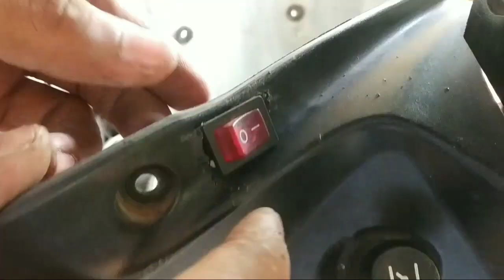LED FANCY ലൈറ്റുകൾ വണ്ടിയിൽ നിങ്ങൾക്കും ചെയ്യാം|HOW TO FIT LED FLASH LIGHT BIKE CAR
വാഹനങ്ങളിൽ എക്സ്ട്രാ ചെയ്യുന്ന ഫാൻസി ലൈറ്റ്, ചെറിയ ഇലക്ട്രിക് ഐഡിയ ഉണ്ടേൽ നിങ്ങൾക്കും പരീക്ഷിക്കാം.. ഇതുപോലുള്ള വീഡിയോകൾ ലഭിക്കാം ചാനൽ സബ്സ്ക്രൈബ് ചെയ്തു ബെൽ അമർത്തുക